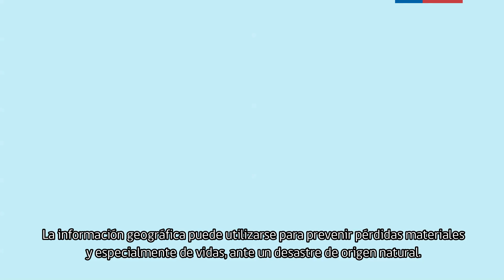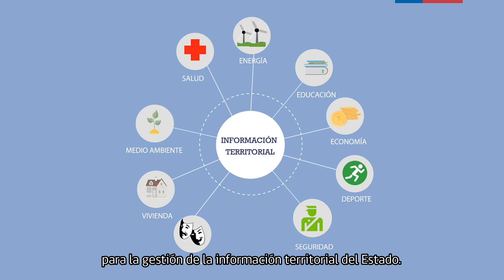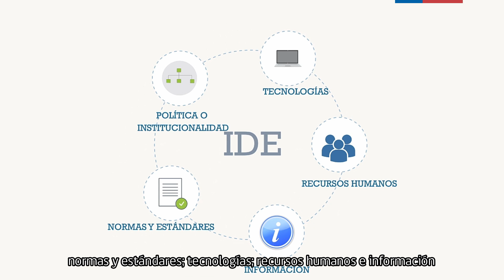SNIT - Sistema Nacional de Coordinación de Información Territorial